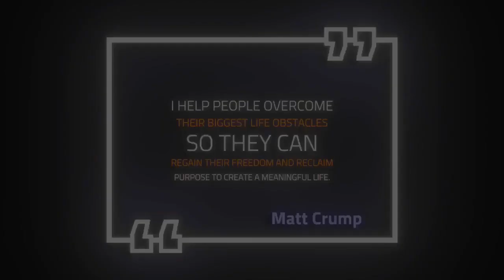How Do You Promote Your Business?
What kind of advertising do you do? Do you do any at all? Do you have signs that clearly represent your business?